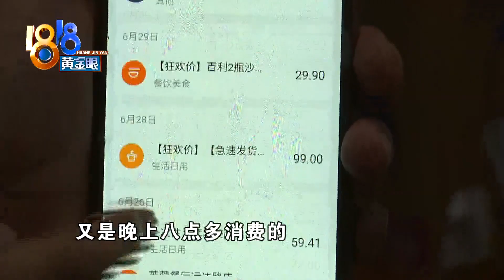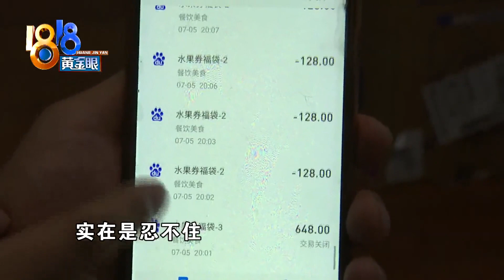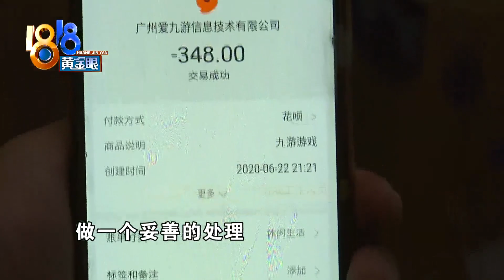【1818黄金眼】已经狠狠地打过了，没过几天孩子又充值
【以为教训很彻底 儿子实在忍不住】前段时间，宁波的徐女士发现账单里多了七八千块钱的花销，一查交易明细，发现都是被儿子充到游戏里了。徐女士说，那次她狠狠地教训了儿子，第二天儿子疼得连书包都没法背，本以为教训已经够深刻了，谁知才过了几天，儿子又忍不住了。

新闻标签：